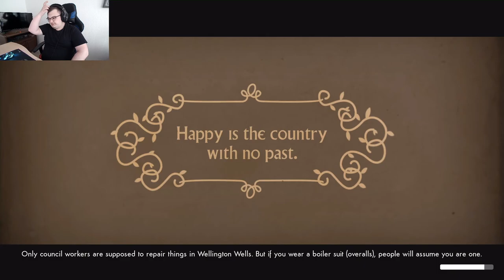We Happy Few - Locate Key to the Generator Room - Am inebunit la misiunea asta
Cu cine am filmat:
Nu uita sa te abonezi daca ti-a placut! Multumesc!

Minecraft ip server: brodarasi.goldgames.ro
Informatii eneba:

Daca folosesti codul IAMHAPPYCOZ ai reducere de 3%
Daca intri pe link-urile astea doua cand vrei sa achizitionezi un joc sau chiar GTA V ai reducere

Jocuri Ieftine IAMHAPPYCOZ pe site !!
►Pc Specs:
 PC SPECS
╔►CPU: Intel Core i7-9700 CPU 3.00 GHz
╠►GPU: nVidia GeForce RTX 2060 Super 6gb
╠►RAM: 16GB
╠►HDD: 1TB
╠►SSD: 237GB
╠►MONITOR: AOK 144 Hz and HP 60Hz
╚►OS: Windows 10 Pro